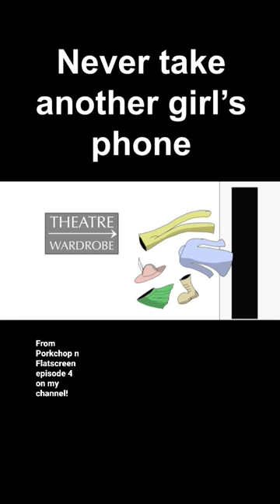Never take another girl's phone!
From Porkchop 'n Flatscreen Episode 4